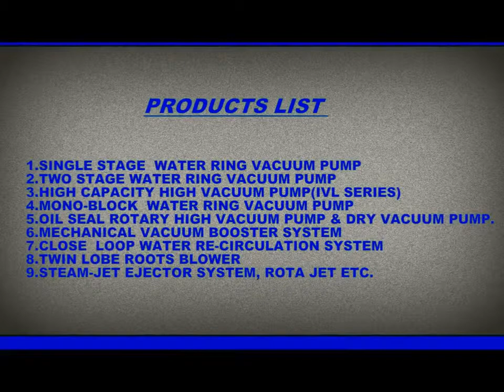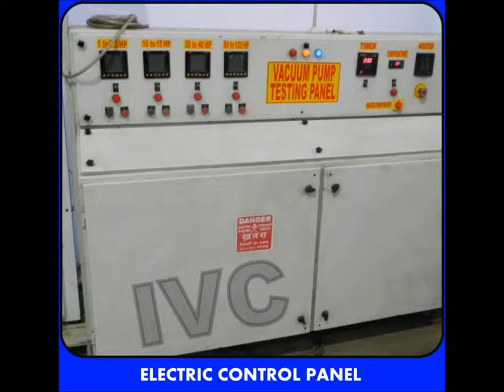Vacuum Pumps By IVC Pumps Pvt. Ltd, Ahmedabad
We, IVC Pumps Pvt. Ltd., an ISO 9001:2008 certified firm, established in the year 2010, is counted amongst the renowned firms in manufacturing, exporting and supplying Vacuum Pumps. These products are fabricated using supreme quality raw material, which is procured from trustworthy vendors of the market. Our wide range of pumps includes Single Stage Vacuum Pump, Two Stage Vacuum Pump and Mono-Block Vacuum Pump. With these products, we also offer installation, commissioning and other after-sales services.